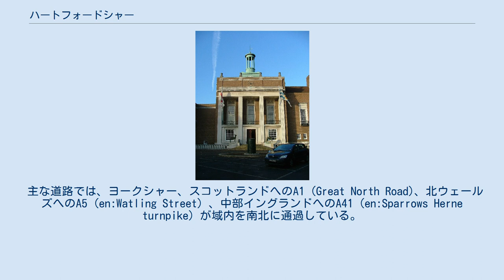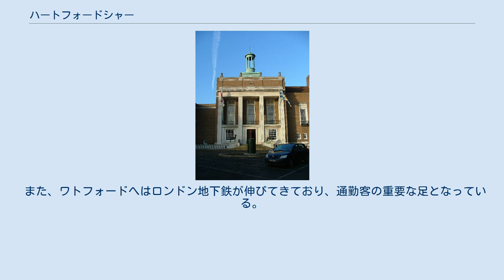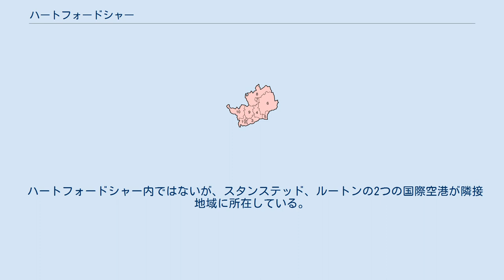ハートフォードシャー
イースト・オブ・イングランド
ハートフォードシャー (Hertfordshire) は東イングランドの地域で、ハートフォードシャー州 (the county of Hertfordshire、Hertfordshire county) とも呼ばれる。
大ロンドンの北に隣接し、エセックス州、ベッドフォードシャー州、バッキンガムシャー州、ケンブリッジシャー州などと接している。
 デビッド・ベッカムをはじめとする各界の著名人が邸宅を構える高級住宅地が知られる。
 ハートフォードシャーはロンドンとイングランド中部・北西部を結ぶ交通の通過点となっており、結果として交通の便が良い。
過去には運河が重要な役割を担った他、現在も複数の鉄道や高速道路が通っている。
 主な道路では、ヨークシャー、スコットランドへのA1 (Great North Road)、北ウェールズへのA5 (en:Watling Street) 、中部イングランドへのA41 (en:Sparrows Herne turnpike) が域内を南北に通過している。
東西方向の主な道路は、南部ではA414、北部ではA505である。
この他、高速道路ではM1、A1(M)がいずれも南北方向に通じている他、ロンドンの外郭環状道路であるM25が南端部を掠めている。
 主な鉄道路線としては、スティーブニッジをとおりヨークシャー、スコットランドを結ぶ東海岸本線、ワトフォード (Watford) をとおり中部イングランド、ウェールズ、北西イングランドとグラスゴーを結ぶ西海岸本線の2大幹線を始めとした複数の幹線が南北に横切っているが、東西方向にはワトフォード - セント・オールバンズ (St.Albans) やヒッチン (Hitchin) - ロイストン (Royston) - ケンブリッジ (Cambridge) など一部に存在するのみである。
 また、ワトフォードへはロンドン地下鉄が伸びてきており、通勤客の重要な足となっている。
 ハートフォードシャー内ではないが、スタンステッド、ルートンの2つの国際空港が隣接地域に所在している。